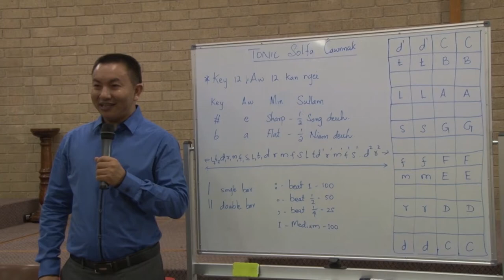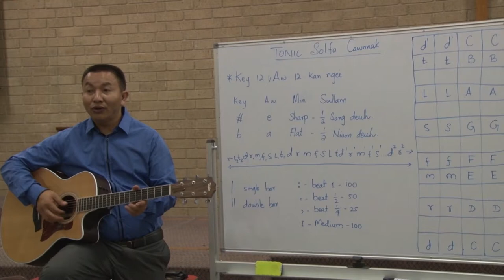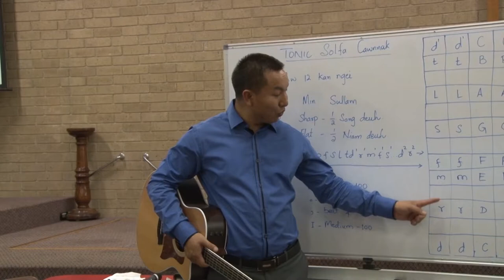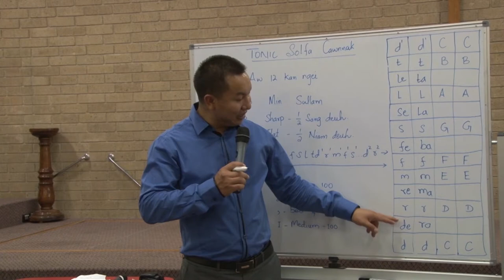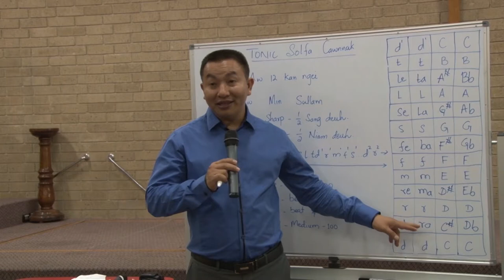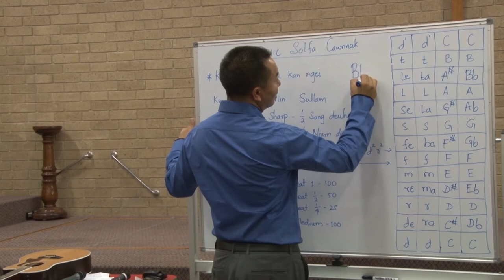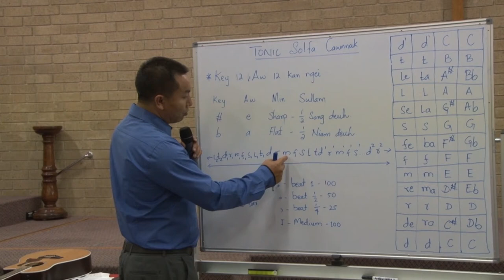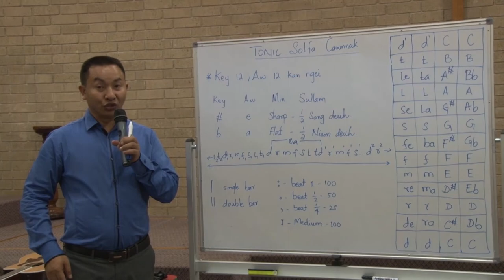Tonic Solfa Cawnnak Lesson 1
ACCC ah Solfa Training Ka Pekmi hna a tawinak in ka chim than mi a si.